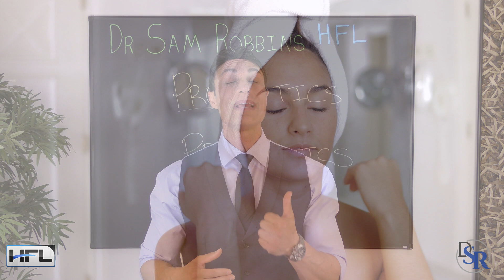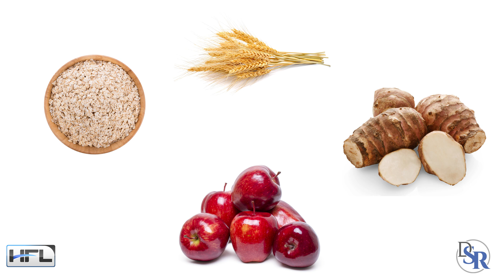What You Didn't Know About Prebiotics - Do's, Don'ts And Warnings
Probiotics & Herbs To Improve Your Mood & Reduce Anxiety & Worry

Ask Dr. Sam & Win Free Products & Consultation

Inulin Powder

Today I’m going to quickly discuss what prebiotics are. This is one that most people haven’t heard of.

More people are familiar with probiotics, which I recently made a video about. And I’ll give you the direct link to that video at the end of this one.

One thing to note is that you should be taking both, probiotics and prebiotics.
What Are Prebiotics?
Prebiotics are types of dietary fiber that feed the friendly bacteria in your gut. They are types of carbohydrates that humans can’t digest.

Basically, prebiotics are food that help grow and strengthen the good, friendly bacteria in your gut.

By ingesting both probiotics and prebiotics, you’ll improve your gut flora, which improves all of your health.

As stated in my previous video, healthy gut bacteria affects

Your skin - Pimples, Hair loss, wrinkles and discoloration
Gaining muscle and losing fat
Having more energy
Improving your mood and being happier
Boosting your immune system
Having better hormones
Reducing pain and inflammation.
Healthier colon and regularity.
Living longer and avoiding many illnesses, diseases and cancers

Yup, your gut bacteria affects all of these factors. It’s like an organ.

Unfortunately, any time you take antibiotics, you basically kill off almost all of the friendly, healthy bacteria for months.

Best Foods For Prebiotics
Just like probiotics, there are foods that naturally contain prebiotics.
Foods that are high in prebiotic fiber include:
Chicory root
Dandelion greens
Oats.
Barley
Apples.
Jerusalem artichokes (not the same as regular artichokes).
Asparagus.
Garlic.
Leeks.
Onions.
Best Supplement For Prebiotics
Of course, if you don’t want to eat these foods, no problem. You can always take a prebiotic supplement.

The simplest and least expensive one is Inulin powder. Get the organic one.

Start off with just ½ teaspoon at night … then increase it to twice daily. Slowly and gradually you can increase it to 1 teaspoon, 2-3x daily.

It takes a little time to get your digestive system used to it, so start low and build up slowly.

So make sure you take BOTH your probiotics and prebiotics.

Below in the description area I’ve got additional links about this topic. Including the difference between pre and probiotics.

If you found this information helpful, please share it with other people so they can have healthier lives as well.

Thanks